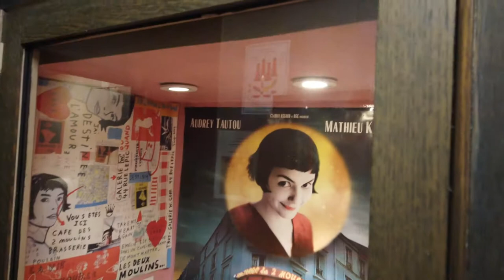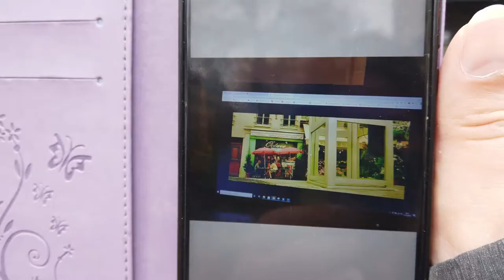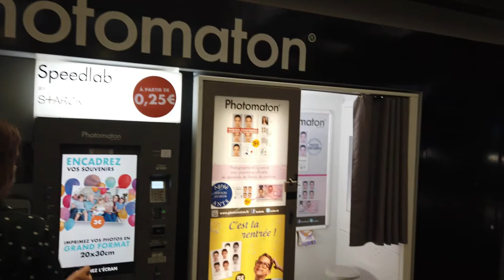"Amelie Poulain" movie locations in Paris and Enghien les bains with Gaby in Paris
Gaby from the channel Gaby in Paris and I are discovering the filming locations for the movie "le fabouleux destin d'Amélie Poulain" in Paris, Enghin le Bain and the area around it. We are covering not just the main locations of Le deux moulins or Maison Collingnon, but also the sex shop where Nino works, the key shop and the place where the fly lands in the beginning of the movie.